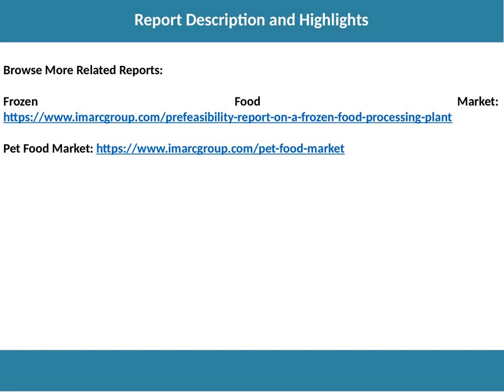Halal Food Market Trends, Growth, Share, Size, Opportunity and Forecast to 2023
The global halal food market reached a value of US$ 1.4 Trillion in 2017. Halal foods refer to food products which meet the dietary guidelines provided by the Sharia law. They are free from prohibited ingredients such as alcohol, pork and its by-products, etc. and are made and stored in utensils which have been cleansed according to the prescribed guidelines.

Want more information about this market? Request a free report sample